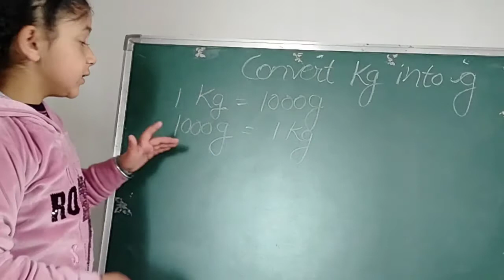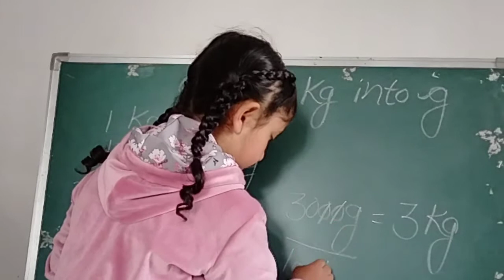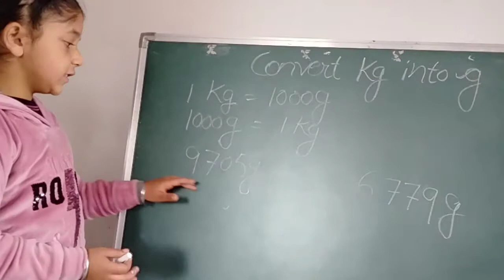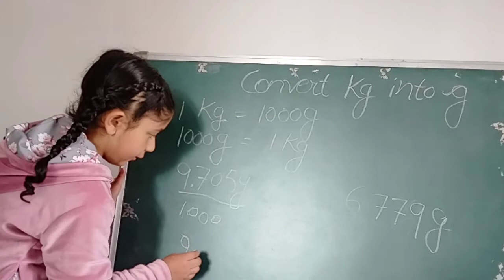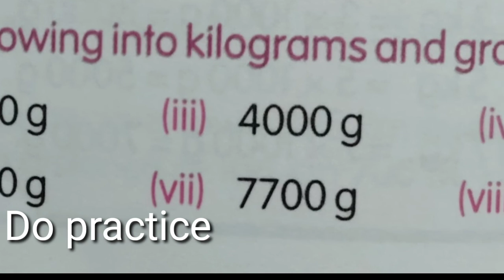convert Grams into Kilograms